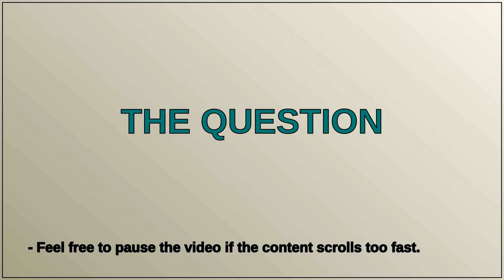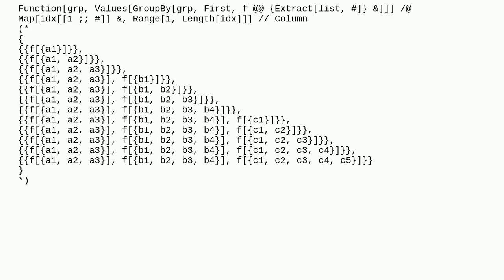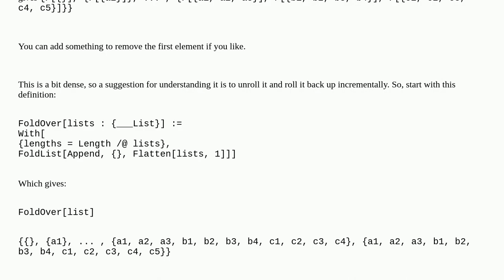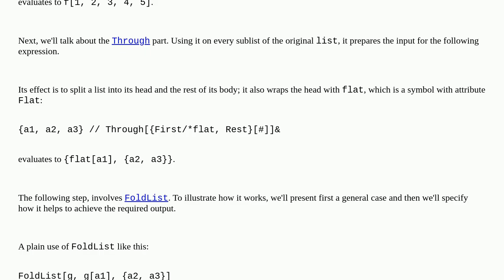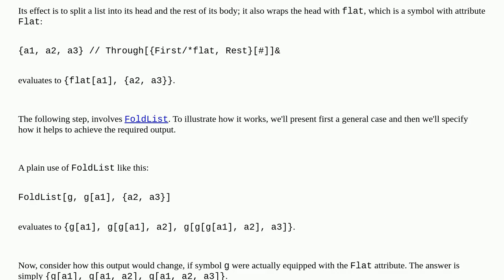Map function to the list and keep the previous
A special thanks goes out to the community

  functional-style list-manipulation